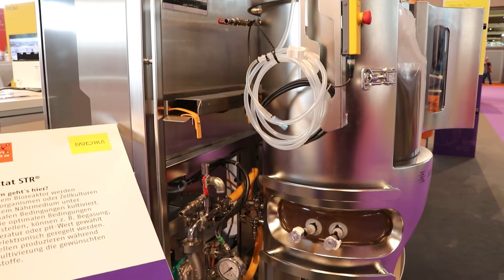IdeenExpo 2022 – Der Bioreaktor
Wir treffen Julia von Sartorius am Messestand auf der Ideen Expo 2022 in Hannover.
Sie erklärt uns die Funktionsweise des Bioreaktors.